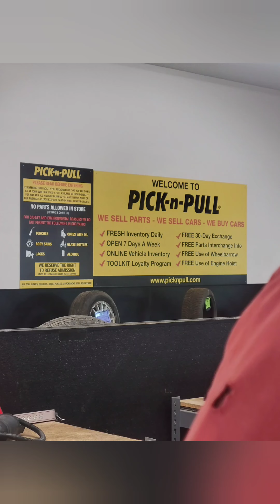pick and pull